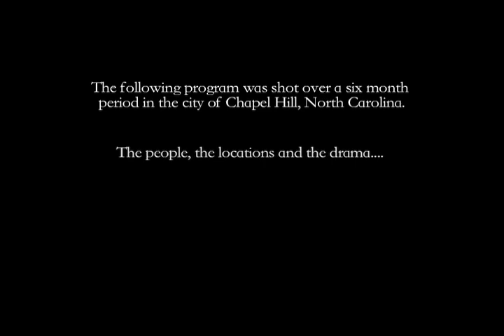Chapel Hill (The Real REAL OC)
Commercial for new laguna beach show called Chapel Hill (The Real REAL OC)